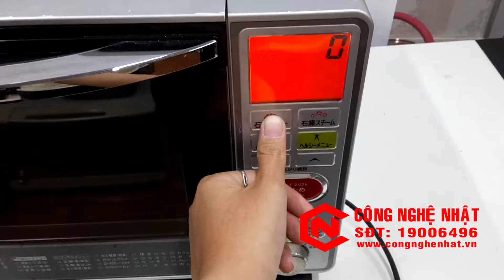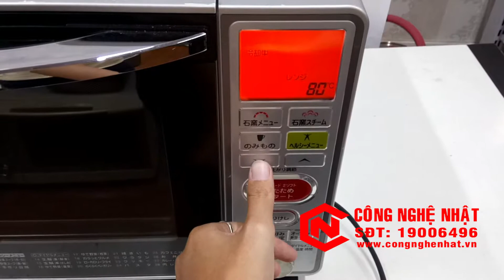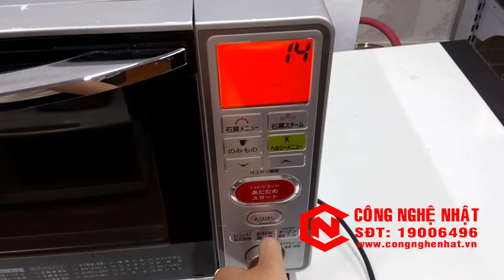Lò vi sóng kèm nướng Toshiba ER-E6 21L nội địa Nhật 2nd 94%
- Nhiệt độ điều chỉnh: 100-250 độ C
- Dàn nóng bằng hồng ngoại
- Làm nóng thực phẩm nguội, cơm nguội
- Chức năng rã đông thực phẩm
- Chức năng hấp
- Nhiều menu chế biến thực phẩm phù hợp nhiều món ăn
- Lớp phủ bên trong lòng lò giúp khử mùi
- Màn hình hiển thị LCD
- Chế độ tiết kiệm năng lượng / tự động tắt
- Công nghệ Inverter tiết kiệm năng lượng.
Địa chỉ 1: 49-51 ngõ 612, Đê La Thành, Ba Đình, Hà Nội(8h30-21h)
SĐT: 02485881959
Địa chỉ 2: 285/62 Cách Mạng Tháng 8, Phường 12, Quận 10, TP.HCM(8h-21h)